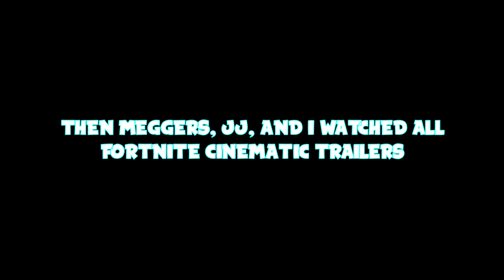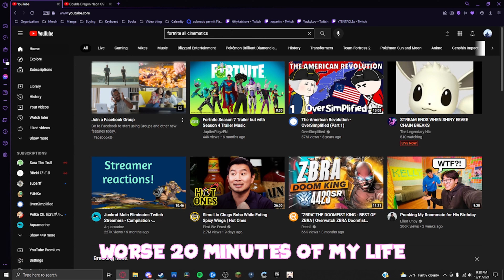They lost to an easy Lucio Bot